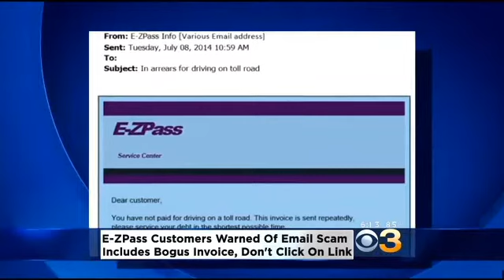Officials Warn Of EZ Pass Phishing Scam